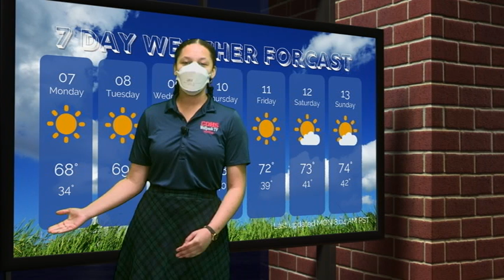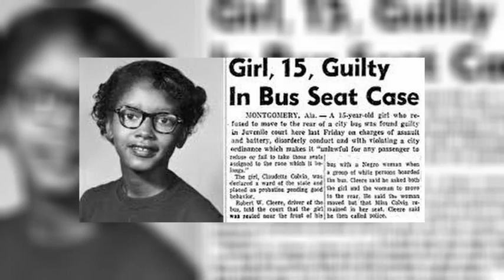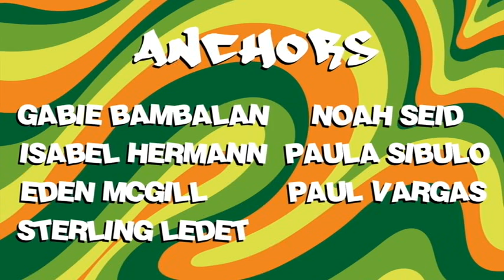COHS WPTV - 2/07/22